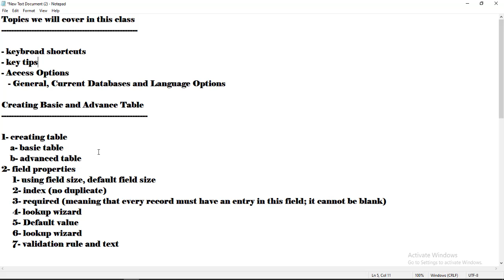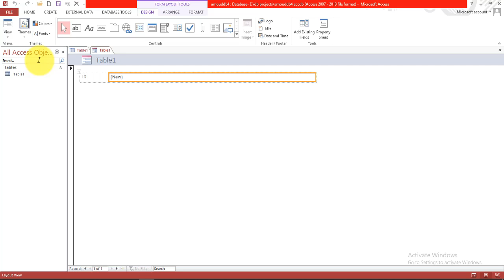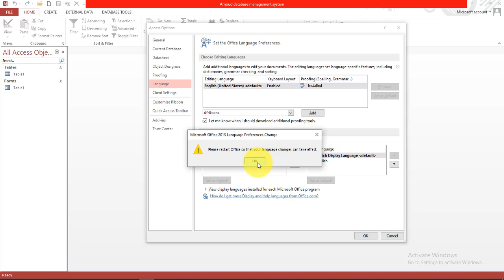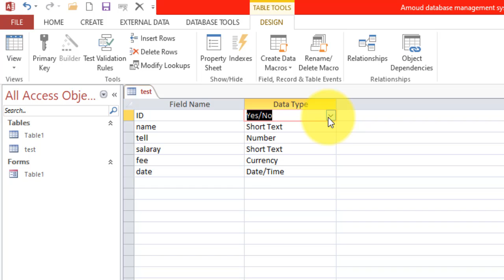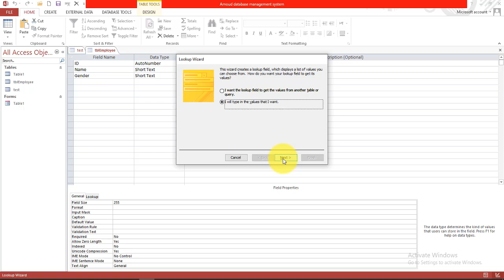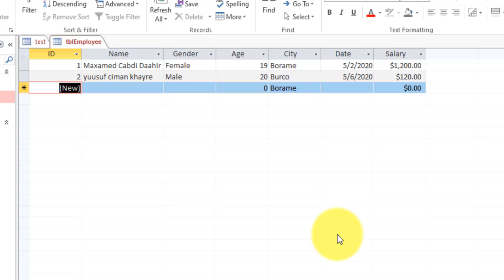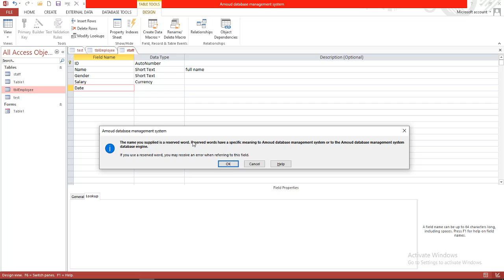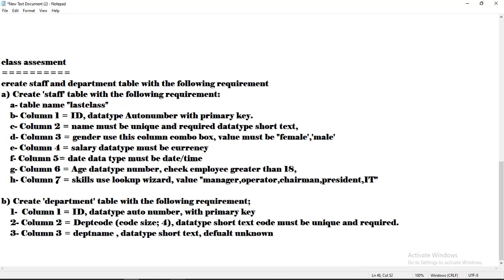Ms Access Keybroad shortcuts key tips and creating basic and advanced tables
Topics we will cover in this class

- keybroad shortcuts
- key tips (Alt) + Tab
- Access Options
   - General, Current Databases and Language Options

Creating Basic and Advance Table

1- creating table
    a- basic table
    b- advanced table
2- field properties
     1- using field size, default field size
     2- indexed  (no duplicate)
     3- required (meaning that every record must have an entry in this field; it cannot be blank)
     4- lookup wizard
     5- Default value
     6- lookup wizard
     7- validation rule and text
class assesment
create staff and department table with the following requirement
a) Create 'staff' table with the following requirement:
    a- table name "lastclass"
    b- Column 1 = ID, datatype Autonumber with primary key.
    c- Column 2 = name must be unique and required datatype short text,
    d- Column 3 = gender use this column combo box, value must be "female','male'
    e- Column 4 = salary datatype must be currency
    f- Column 5= date data type must be date/time
    g- Column 6 = Age datatype number, check employee greater than 18,
    h- Column 7 = skills use lookup wizard, value "manager,operator,chairman,president,IT"

b) Create 'department' table with the following requirement;
    1-  Column 1 = ID, datatype auto number, with primary key
    2- Column 2 = Deptcode (code size; 4), datatype short text code must be unique and required.
    3- Column 3 = deptname , datatype short text, defualt unknown